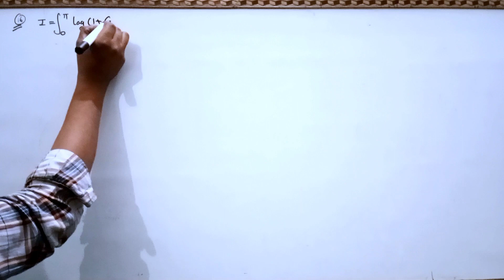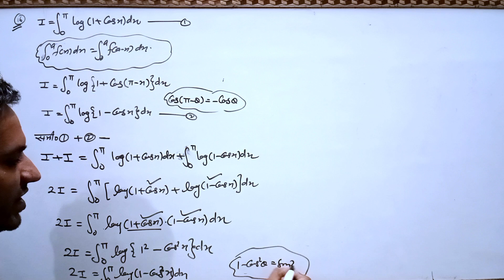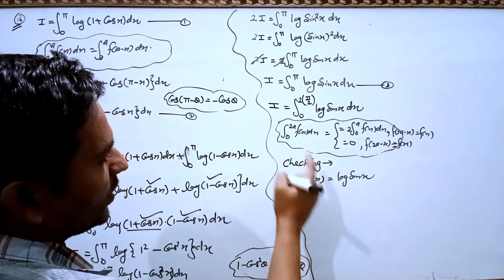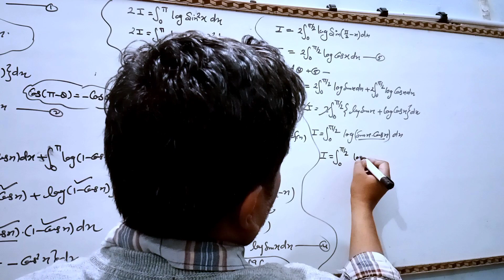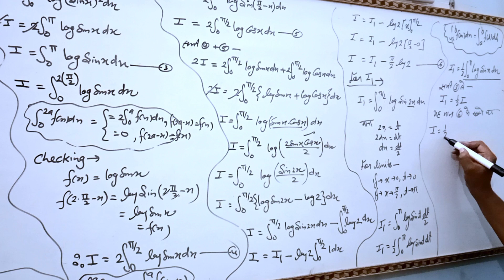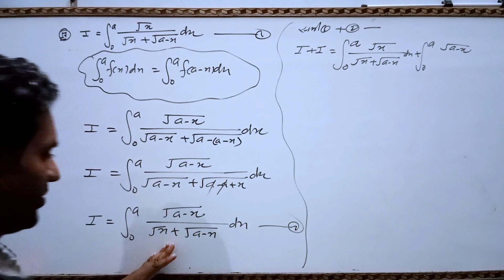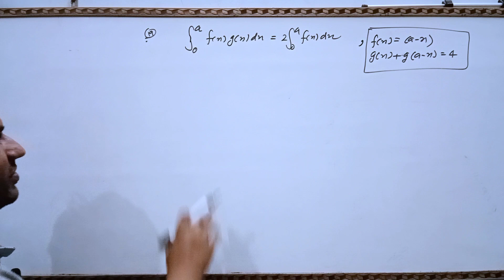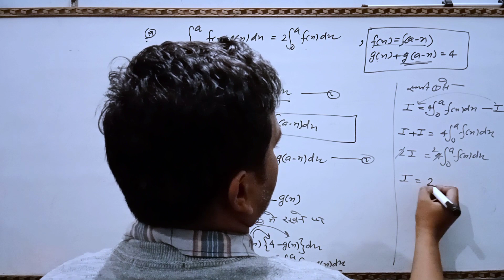EX 7.11 Q.16 TO Q.19 SOLUTIONS OF INTEGRALS NCERT CHAPTER 7 CLASS 12TH